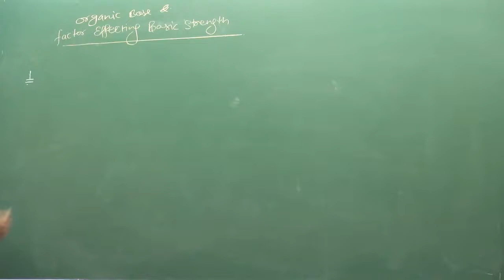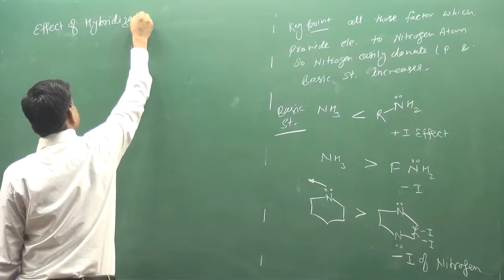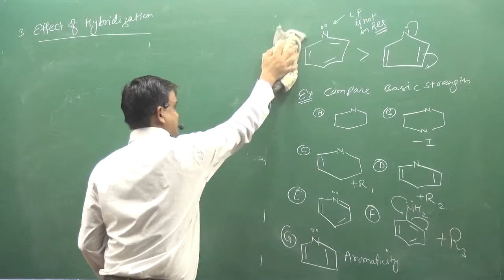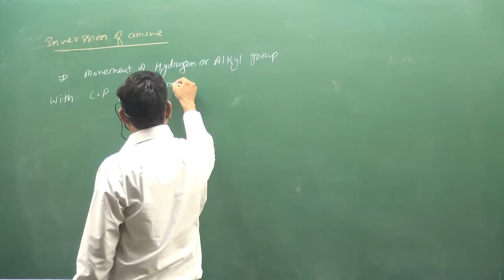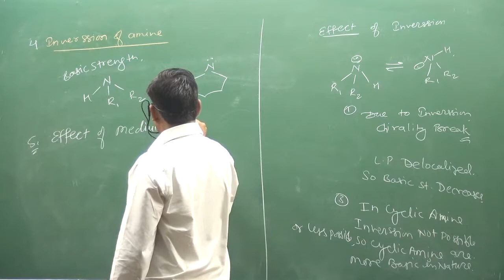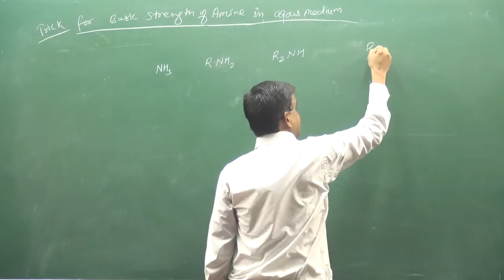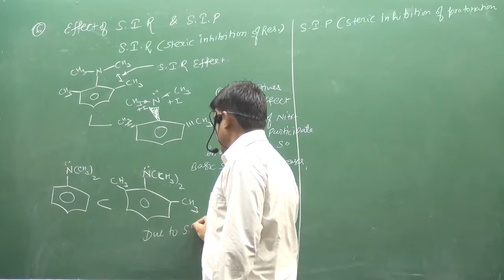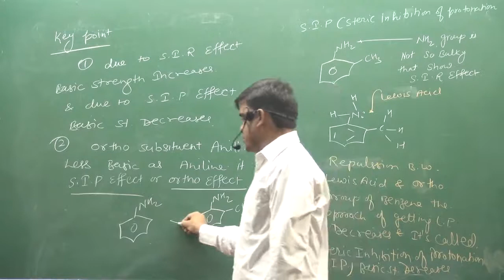20 Factor Affecting Basic Strength 1 | IIT | NEET | fsc pre medical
|| CHEMISTRY WORLD || ABOUT VIDEO :-Factor Affecting Basic Strength